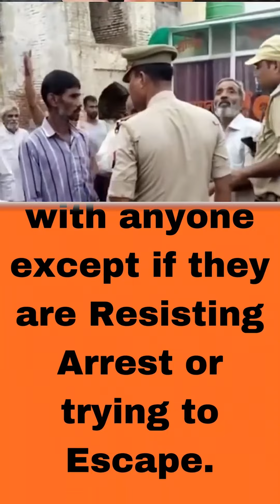How to Complaint Against Police in India | पुलिस की गुप्त शिकायत कैसे करें | Advocate Rukhsar Ahmad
Please contact our WHATSUP SUPPORT NO. 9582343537 in order to provide you the best available solution.

लर्न लॉ देखने के लिए धन्यवाद।

लोन डिफ़ॉल्ट होने पर क्या होता है | KYA LOAN DEFAULT HONE PAR JAIL JATE HAI | Learn Law

Advocate Rukhsar Ahmad
(High Court of Delhi)